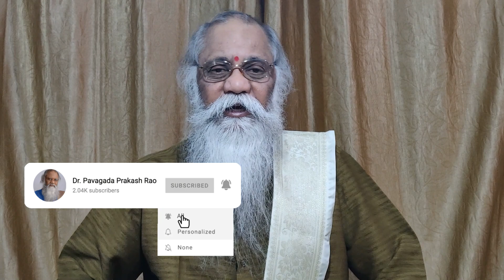ಪ್ರಶ್ನೋತ್ತರ (೧೧೧೧+)೧೬೧ ಅಷ್ಟಸಿದ್ಧಿಗಳ ಬಗ್ಗೆ | ಸತ್ಯದರ್ಶನ-೨ (ವಾರಕ್ಕೆ ಮೂರುತ್ತರ)